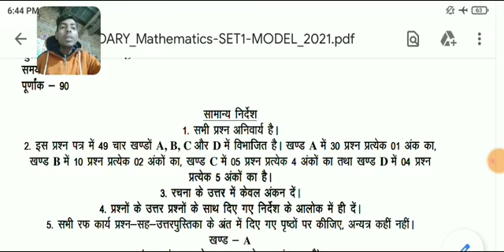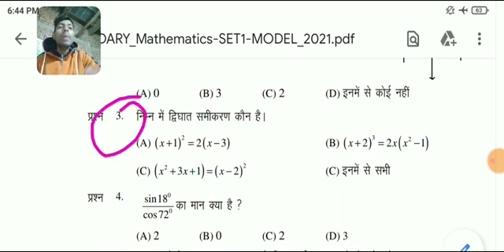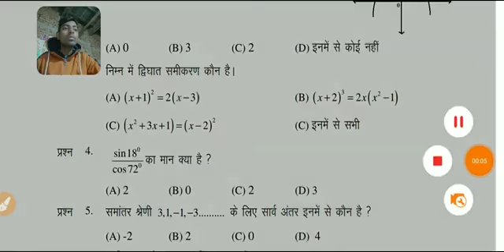class 10th model paper 2021 आ गया Exam pattern 2021 समझ लो by mithlesh sir